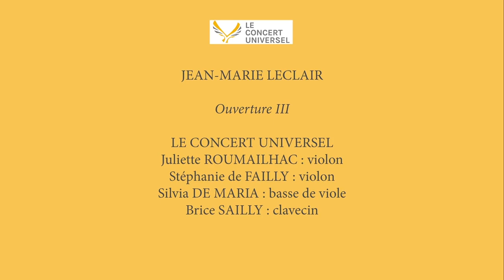Jean Marie Leclair Ouverture III Le Concert Universel Juliette Roumaihac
Le Concert Universel
Juliette Roumailhac, violin
Stéphanie de Failly, violin
Silvia de Maria, viola da gamba
Brice Sailly, harpsichord

Release date: 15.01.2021 label Claves @ClavesRecords

JEAN-MARIE LECLAIR. A PORTRAIT OF THE MAN THROUGH HIS MUSIC

A brilliant dancer before becoming “famous throughout Europe for his learned and elaborate sonatas, and for the elegance of his performance on the violin”, Jean-Marie Leclair is far more than the sum of his talents. His music is woven with the multiple threads of his life, carrying within it all the facets of his technical and musical explorations, his travels, his impressions, which have moulded man as much as musician.

“You should have seen him, at sixty-seven years of age, performing with astonishing gusto, communicating his energy to the whole orchestra, and [...] savouring the pleasure of being admired, with that modest and pure joy that so befits a young man being praised for the first time”.

It is the man, of “noble simplicity”, alert and passionate to the end of his life, as much as the musician-dancer, fertile creator of virtuoso elegance, that this recording wishes to portray.

His music, too rarely played, brings together the brightness of Italy, French taste without the rigidity of etiquette, love of the violin, of sound, and virtuosity that always allows poetry and beauty to take precedence.